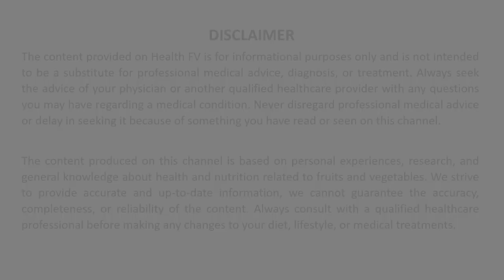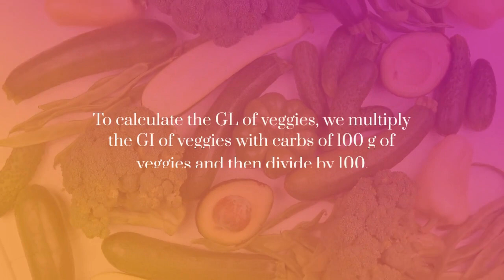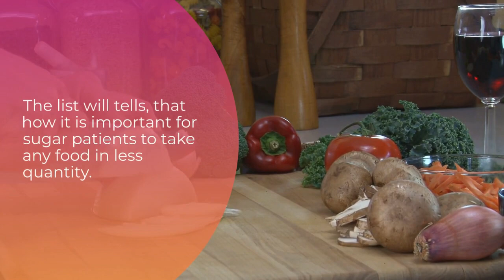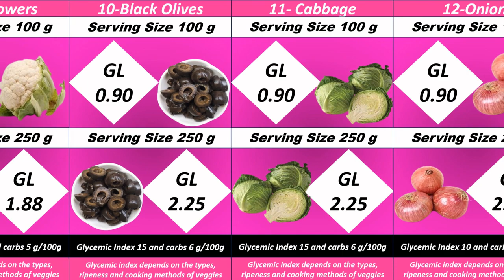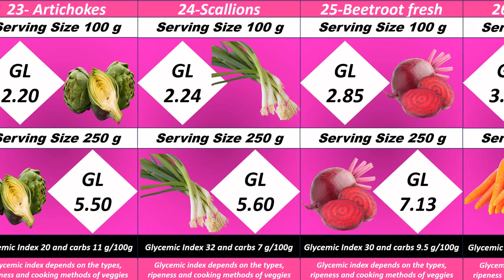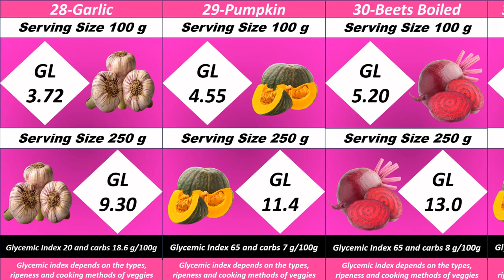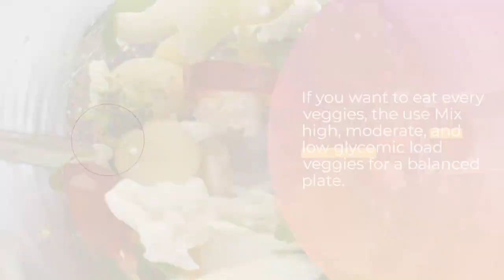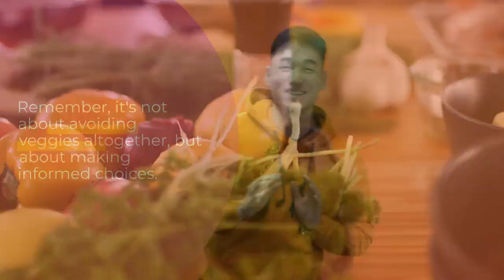Glycemic Load of Vegetables ǀ List of 40 Vegetables according to GL ǀ Urdu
Aslam ul Alakium Everyone!
Welcome to the world of health. This video will provide you the intelligent choices of vegetables according to Glycemic Load because in this video glycemic load of vegetables are shown from lowest to highest order. whether you are trying to keep yourself healthy or you are trying to control diabetes. This video will be very helpful to you for the selection of vegetables according to Low Glycemic Load. At the end of the video, intelligent eating tips to eat these vegetables and concluding remarks are shown.
Chapters
What is Glycemic Load 00:51
How to Calculate the Glycemic Load 1:33
List of vegetables according to GL 2:58
Smart Eating Tips 6:30
Conclusion 7:16